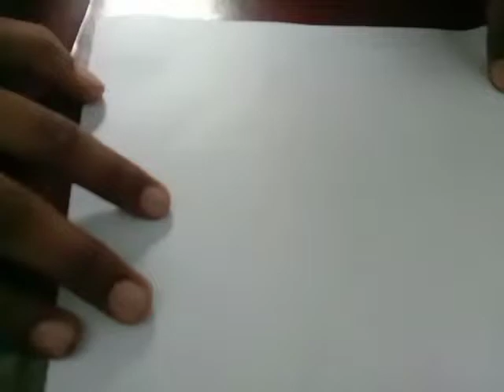how to make a ship